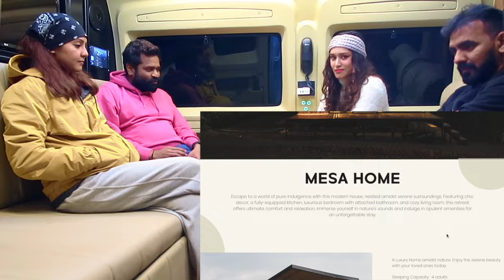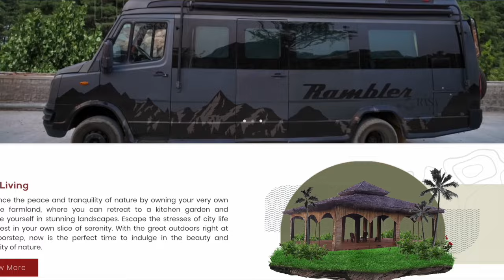Owners of Rambler, 2022 Caravan on Tempo Traveller Share their Honest Review | Motorhome Adventures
A While back we launched a NEW Tempo Traveller based Caravan named Rambler, which belongs to Rahul & Saideep, two old buddies who partnered and created this venture in Rambler. Before the launch of the Caravan they wanted to experience how the Caravan would feel, for themselves, so Team rambler & Team Willow Travelled to Uttarakhand for a 5-7 days getaway to do that. At the very last day of the Trip we all sat and chatted about their Honest Review about The Caravan we built.